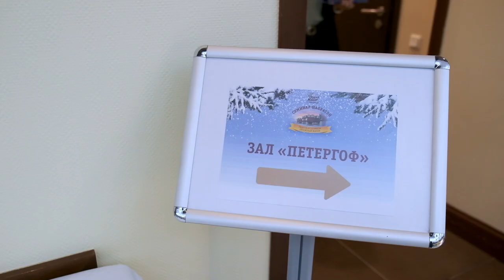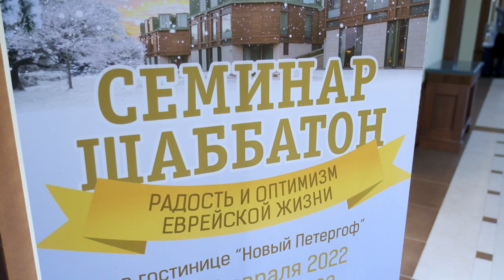Семинар Шаббатон 2022 - 5782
Клип Мега семинар шабатон Маор 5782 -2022 Отель Новый Петергоф